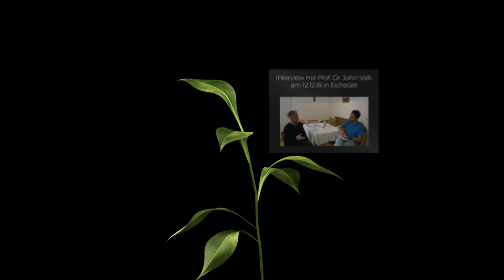Interview mit Prof. Dr. John Valk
Dieses Interview mit Prof. Dr. John Valk zur päpstlichen Enzyklika "Laudato Si'" wurde am 12. Dezember 2018 in Eichstätt aufgenommen. John Valk ist Professor für Worldview Studies am Renaissance College der University of New Brunswick in Kanada.
This interview on the Pope's encyclical "Laudato Si'" with Prof. John Valk (Ph.D.) has been conducted in Eichstätt on December 12th, 2018. John Valk is Professor of Worldview Studies at Renaissance College at the University of New Brunswick, Canada.